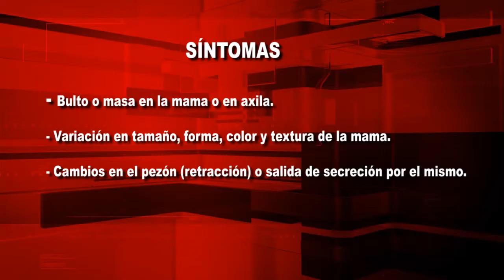NOTA CANCER DE MAMA